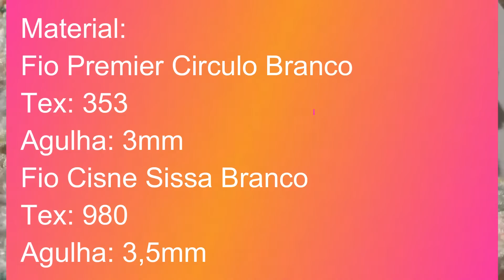BLUSA TOP DE CROCHE CONJUNTO FACIL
SEJA MEMBRO DESTE CANAL E GANHE BENEFÍCIOS, OU SE PREFERIR, SEJA UM SUPER APOIADOR E TENHA ACESSO ANTECIPADO A TODOS OS VÍDEOS QUE SERÃO LANÇADOS NO CANAL.

Amigas, vou colocar para voces todas as tabelinhas juntas e a cada video voces podem consultar a depender do que estejam fazendo.
Lembrem que o ideal é ter a medida do bebê, mas estas são medidas aproximadas que juntei na internet pra ajudar voces. Beijos e se inscrevam e ajudem o canal compartilhando os vídeos.

TABELAS

RN
BUSTO - 40cm
CINTURA - 39CM
QUADRIL - 43CM

3 MESES
BUSTO - 44CM
CINTURA - 41CM
QUADRIL - 44CM

6 MESES
BUSTO - 46CM
CINTURA - 43CM
QUADRIL - 46CM

9 MESES
BUSTO - 48CM
CINTURA - 44CM
QUADRIL - 48CM

1 ANO
BUSTO - 49CM
CINTURA - 48CM
QUADRIL - 50CM

VESTIDOS
BUSTO E CINTURA FALEI NO COMEÇO

COMPRIMENTO
0 A 3 MESES - 33CM
3 A 6 MESES - 37CM
6 A 12 MESES - 41CM
1 ANO - 45CM

TABELA CASAQUINHO
0 A 3 MESES -
LARGURA DO PEITO CAVA A CAVA - 20 A 21CM
ALTURA DA CAVA - 7 A 8CM
ALTURA DA BLUSA  = 22 A 24CM
LARGURA TOTAL DA MANGA - 14 A 16CM
COMPPRIMENTO DA MANGA - 11 A 12CM

3 A 6 MESES
LARGURA DO PEITO CAVA A CAVA - 22 A 23CM
ALTURA DA CAVA - 9CM
ALTURA DA BLUSA  = 24 A 25CM
LARGURA TOTAL DA MANGA - 18CM
COMPPRIMENTO DA MANGA - 13 A 14CM

6 A 9 MESES
LARGURA DO PEITO CAVA A CAVA - 24 A 25CM
ALTURA DA CAVA - 10 A 12CM
ALTURA DA BLUSA  = 26CM
LARGURA TOTAL DA MANGA - 20 A 24CM
COMPPRIMENTO DA MANGA - 15 A 18CM

CALÇAS E SHORTS (CINTURA E QUADRIL FALEI NO COMEÇO)

0 A 3 MESES
ENTREPERNAS - 17CM
LARGURA DA CALÇA - 27CM
COMPRIMENTO DA CALÇA= 33 A 34CM

3 A 6 MESES
ENTREPERNAS - 18 A 19CM
LARGURA DA CALÇA - 28CM
COMPRIMENTO DA CALÇA - 35 A 36CM

6 A 9 MESES
ENTREPERNAS - 20 A 21CM
LARGURA DA CALÇA - 29CM
COMPRIMENTO DA CALÇA - 37 A 38CM

SAIAS
VOCE VAI USAR APENAS AS MEDIDAS QUE JA COLOQUEI ACIMA, A CINTURA, O QUADRIL E COMPRIMENTO FICA A SUA ESCOLHA

😎SE GOSTAR DO VÍDEO, LEMBRE-SE:
✅ ATIVE AS NOTIFICAÇÕES PARA RECEBER UM AVISO QUANDO EU POSTAR NOVO VÍDEO
✅ VOU AMAR SEU COMENTÁRIO

🌹 Se quiser apoiar o Canal, basta clicar no botão VALEU DEMAIS abaixo do vídeo 💖